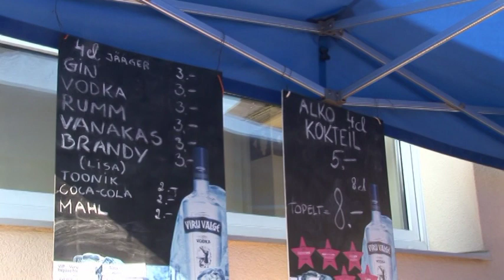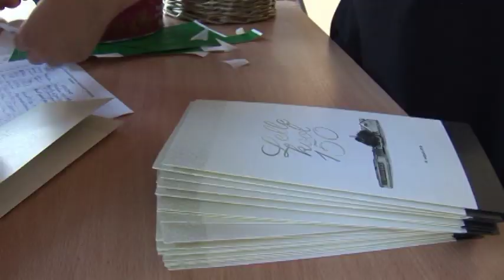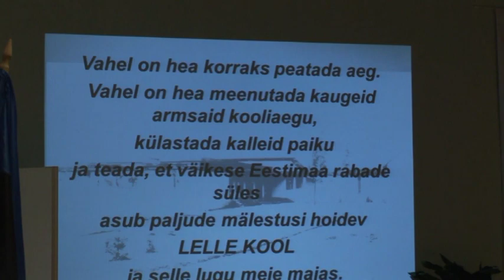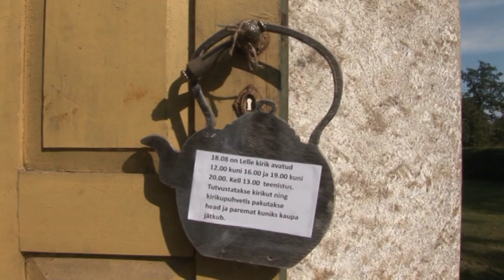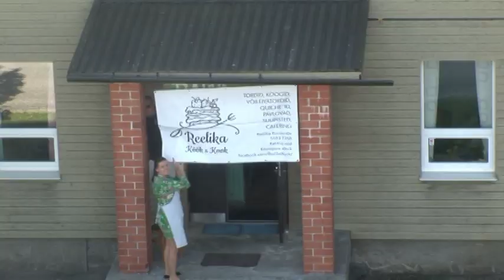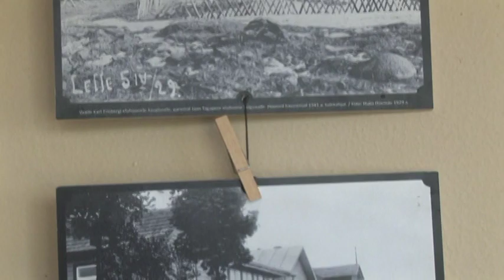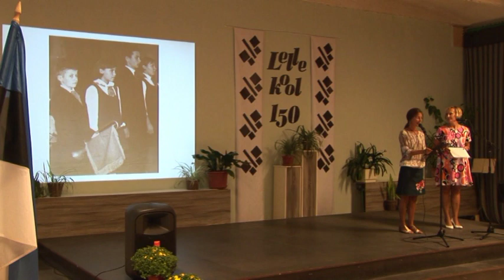Lelle kooli150. sünnipäev 2018